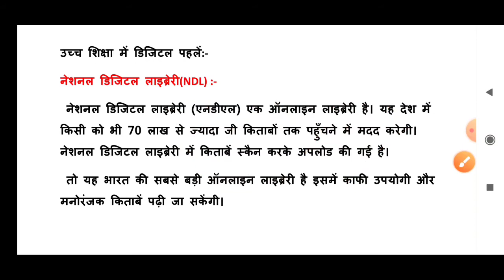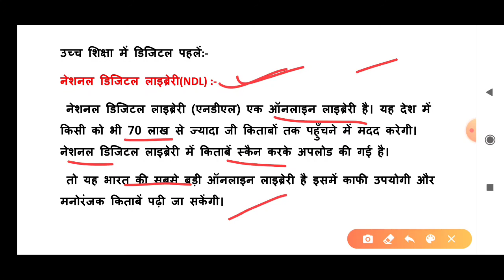उच्च शिक्षा प्रणाली||नेशनल डिजिटल लाइब्रेरी||ugc net jrf paper1||unit-10उच्च शिक्षा प्रणाली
उच्च शिक्षा प्रणाली||नेशनल डिजिटल लाइब्रेरी||ugc net jrf paper1||unit-10
ugc net jrf paper1
net jrf paper 1
exam 2022
national digital Library
higer education
higher education me digital pehle
उच्च शिक्षा प्रणाली
उच्च शिक्षा में डिजिटल पहलें
 नेशनल डिजिटल लाइब्रेरी
ramnetjrf
नेशनलडिजिटललाइब्रेरी(NAD)